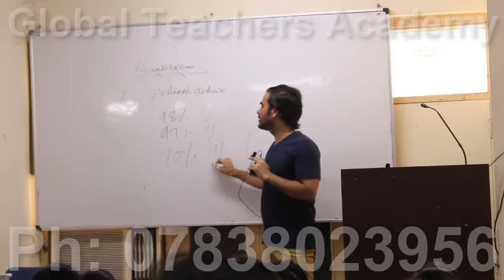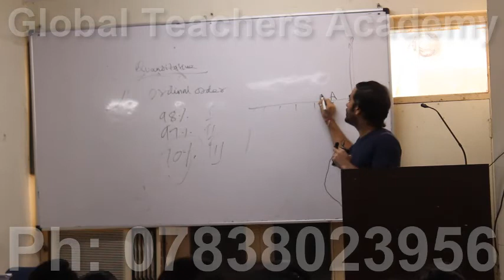(psychology assam set) // neslet set psychology state eligibility test set online coaching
psychology assam set neslet  set psychology state eligibility test  set online coaching psychology